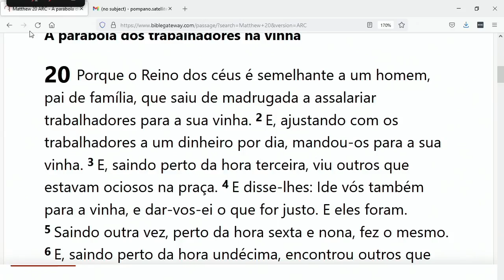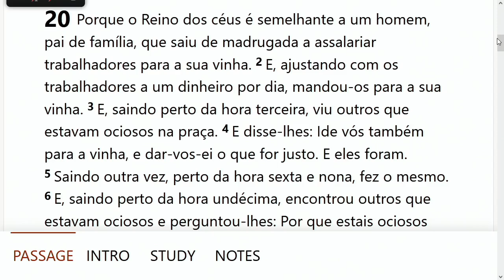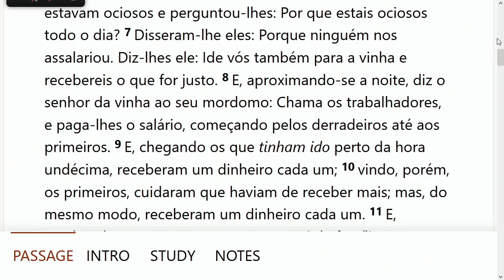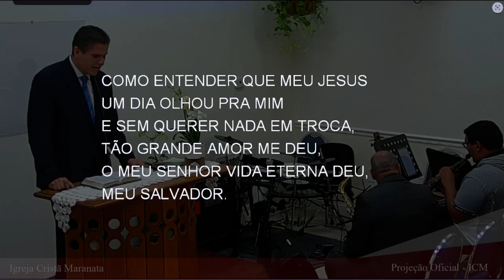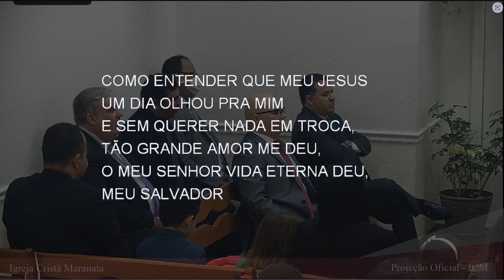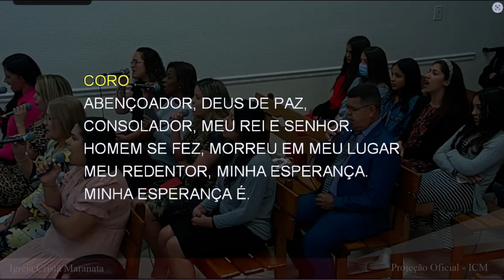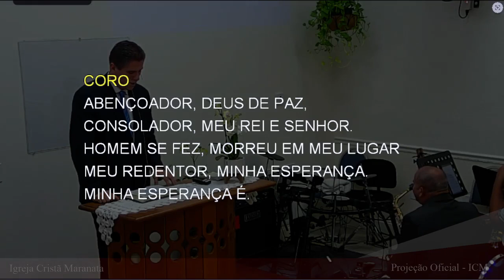Saturday Service (2022-03-05) Maranatha (Pompano Beach, Florida)